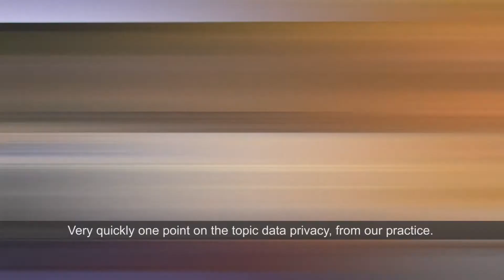Protect patient privacy and data security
"Move the data, not the patient." What is behind that? Where are the big saving potentials or the better care possibilities for the patient?